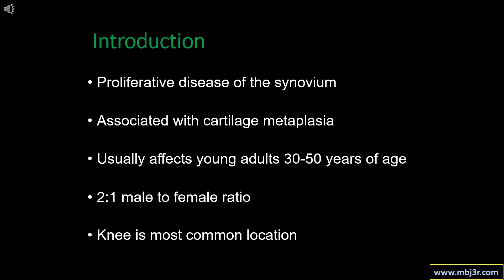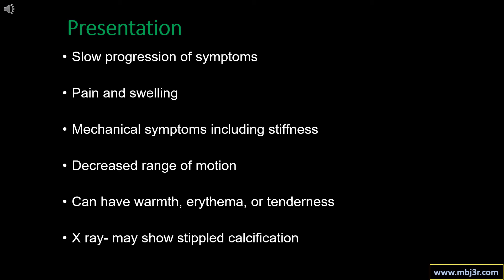Synovial Chondromatosis. dr mallinath g. manipal hospitals, bangalore.